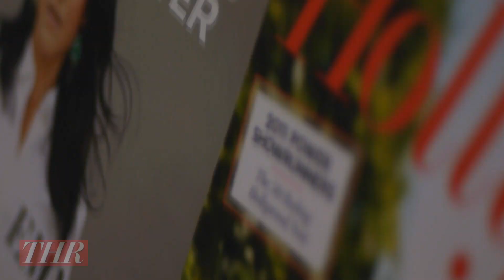Matt Walsh, Tim Simons on Season 2 of 'Veep'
Matt Walsh and Tim Simons let us know what we can expect for their characters in the second season of the HBO comedy.